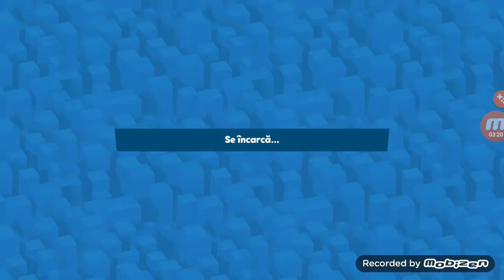Am jucat zuba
Jucativa